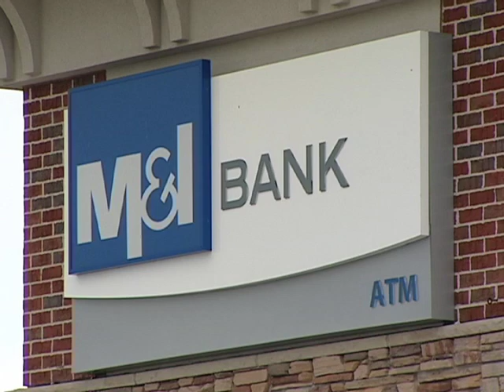Lakeville PD Raise Funds for K-9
Hear how a local bank generously gave to help provide funding for a new K9 animal for LPD.